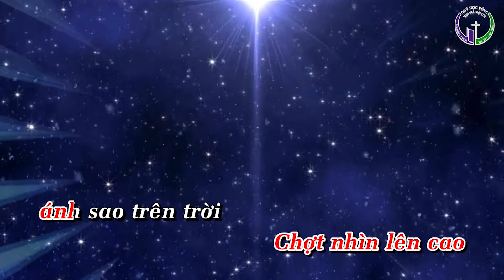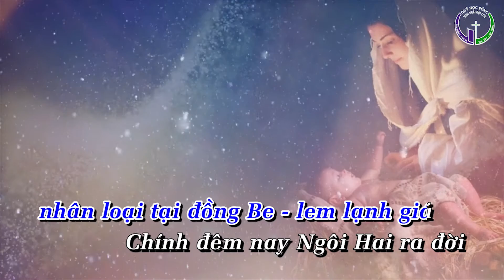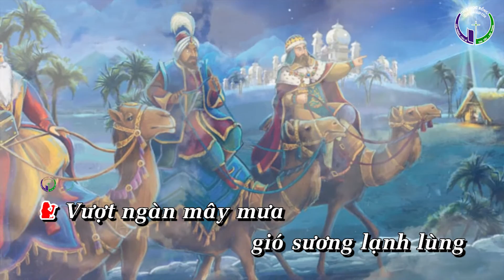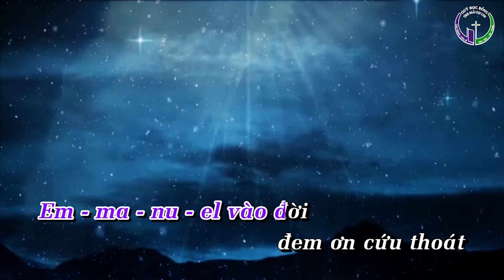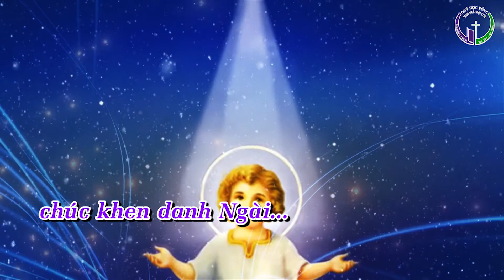CHÚA ĐẾN ĐEN NIỀM VUI KARAOKE || Lời Việt Lm. Xuân Đường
🎼 KARAOKE - CHÚA ĐẾN ĐEM NIỀM VUI
🖋Composer:  Lm. Xuân Đường CSsR
🎬 Video karaoke : Minh Dương

© Bản quyền thuộc về LM XUÂN ĐƯỜNG OFFICIAL
© Copyright by LM XUÂN ĐƯỜNG OFFICIAL